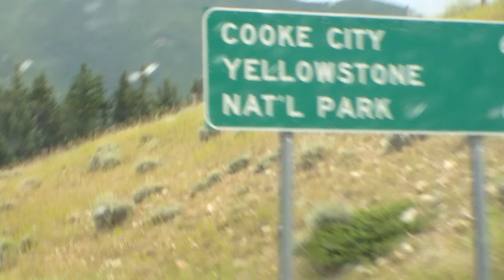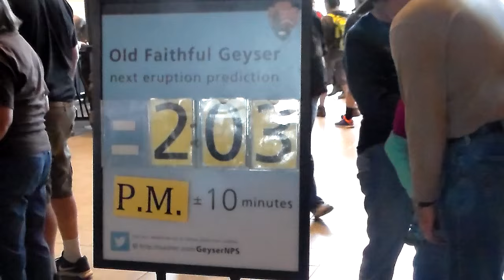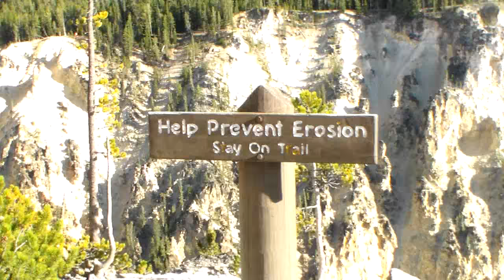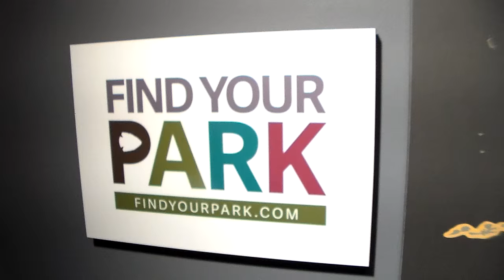How To Do...Yellowstone National Park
One loves wildflowers, the other buffalo, but both make sure their wonders are met at Yellowstone National Park.